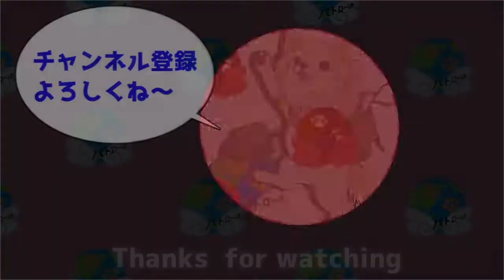【ワンコとキャンプ】聖地でキャンプ飯！朱鞠内湖畔キャンプ part２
テンマクサーカスＴＣ　ＢＩＧ購入！
幌加内町　キャンパーの聖地　朱鞠内湖畔キャンプ場で新幕初張り♪
２泊３日のキャンプ旅　part2です(^▽^)/